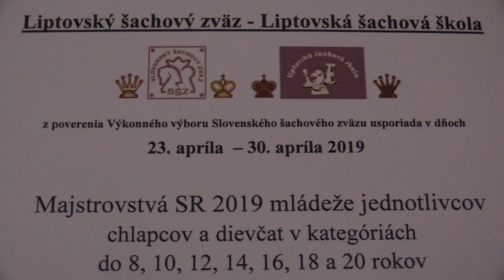D10 6.5. Paverová Barbora - Havaldová Natália 0 - 1